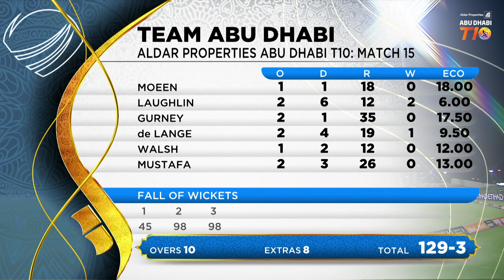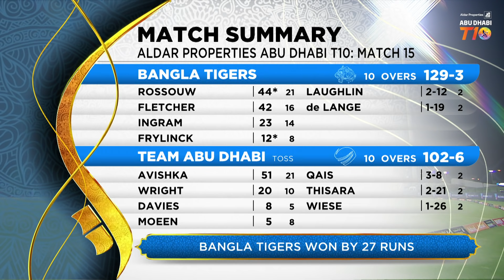Match 15 I Team Abu Dhabi vs Bangla Tigers I Day 5 I Aldar Properties Abu Dhabi T10 I Season 3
Abu Dhabi T10, Season 3 starts from 14th-24th November 2019 | Zayed Cricket Stadium I Abu Dhabi. T10 league is the world's first professional ten overs format international league.